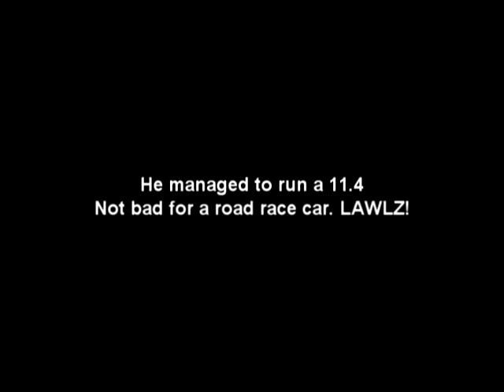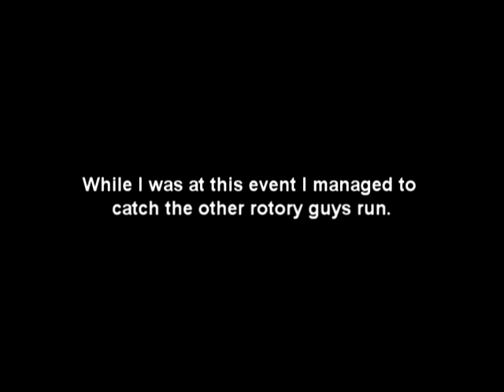Indiana rx7's At oreily Raceway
Here are some freinds of mine running their mean little 1.3's at the track.